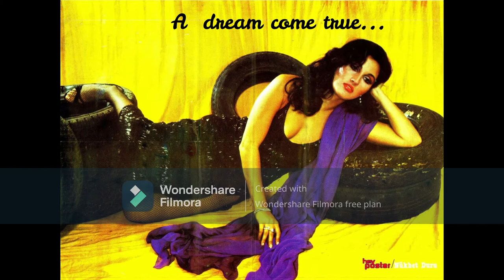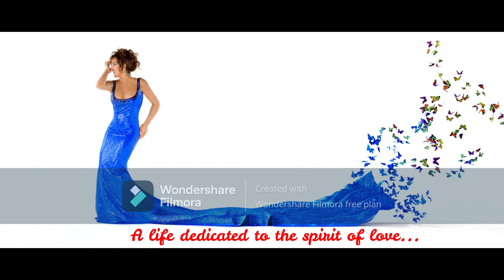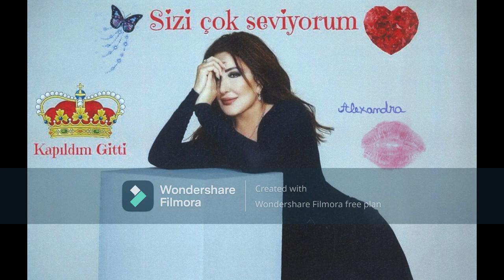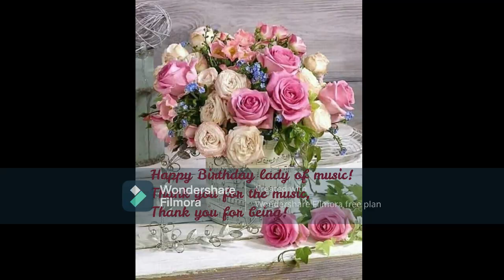Happy Birthday Nükhet Duru-Tribute Video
This video is made with love in honour of the great Turkish singer Nükhet Duru who is celebrating her birthday on 19th of May.  Mutlu Yıllar Kraliçesi.

Mind the logo, as it was the only program I had and I made it in a short time, I had no choice but to work with it. Maybe someday I would be able to upload it without logo if I will find a suitable program.
Untill then, viva el arte, viva  la musica, viva el amor!